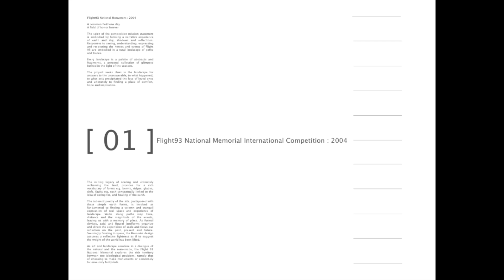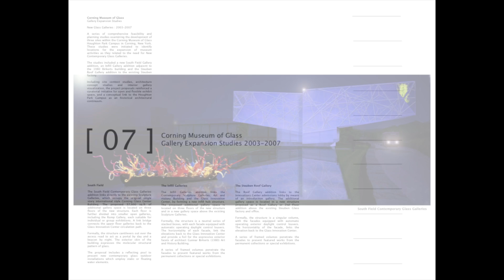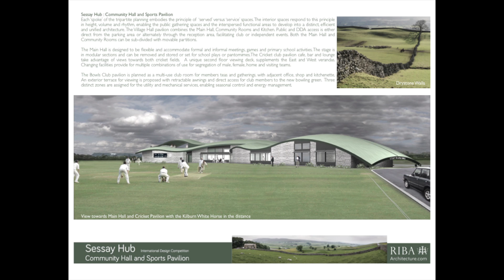HAIGHArchitects [ 01 ] Archive [ 10 ]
HAIGHArchitects Archive Review